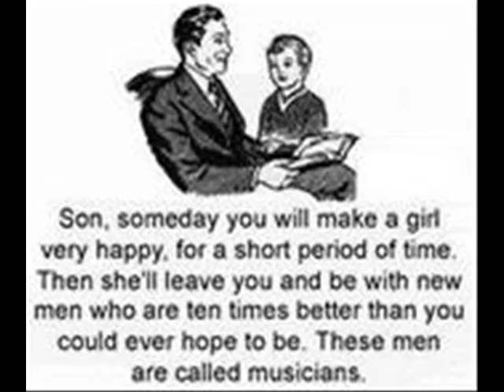Demo beats ( Extasy Production )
Some demo beats i did

Wit some flow on em it`d be sick.

xxx tits babes boobs ass hot sex tape hot secks Angelina Jolie Jessica Alba Christina Aguilera Scarlett Johansson Lindsay Lohan Hilary Duff FHM Maxim Paris Hilton(thank god) Jennifer Aniston legs cleavage WWE WWF WCW ECW TNA Stacey Keibler Trish Stratus Divas Torrie Wilson Tara Reid (again, thank god) hj bj fj sluts whores prostitutes common street trash pussy snapper anime (thank GOD) lame anime music video or AMV MTV (what a relief) lame pop music r&b crap rap crap emo crap stupid clothing Natalie Portman pink hair Rachel Weisz Eva Green areola bush slip Sharon Stone Elizabeth Shannon Katie Holmes (hey, she's not hot anymore anyway) Kate Winslet Reese Witherspoon Denise Richards Neve Campbell Milla Jovovich Heather Graham Uma Thurman Diane Lane Jessica Simpson or her sweet ass Charlize Theron Jenna Haze Briana Banks Pamela Anderson Jenna Jameson vH1 reality tv survivor apprentice big brother american idol (whew, thank god) juggies chicks girls girls girls britney spears or her scarred vagina elisha cuthbert drew barrymore elizabeth hurley jessica biel jennifer love hewitt jennifer lopez or her fat ass julia roberts keeley hazell keira knightley lauren holly victoria's secret bikini thong panties bra lingere eva longoria show episode sexy hot videos bikini hilary duff haley duff bikini 50 cent afi airline tickets akon al4a amazon amazon.com angelina jolie anime aol.com asian ask ask jeeves ask.com babes baby names barnes and noble bcs bed bath and beyond best buy beyonce bikini booty breaking news breast breasts briana banks britany spears britney britney crotch britney no panties britney paris britney spears britney spears crotch britney spears exposed britney spears flash britney spears flashing britney spears no panties britney spears panties britney spears photo britney spears photos britney spears pics britney spears pictures britney spears underwear brittany spears brooke burke candice michelle carmen electra carol of the bells carrie underwood cars cartoons catholic churches cats celebrity sedu hairstyles cheat codes cheerleader chris brown christina aguilera christmas christmas lights christmas music christmas songs christmas tree christmas wallpaper ciara circuit city city maps cleavage costco craigs list craigslist dane cook dictionary disturbed dog dogpile dogs dogs for sale driving directions ebay ebay.com ebony eminem eminem superman emma watson emoticons for msn eragon espn eva green eva longoria evanescence fall out boy family guy fergalicious fergie first name meanings flight simulator free games free music downloads free online games free search funny funny videos game cheats for ps2 games games play gift baskets gift ideas girl girls google google earth google.com gospel music lyrics green day gwen stefani hannah montana harry potter hi high school musical hilary duff hinder home hot drunk ass driving free climbing climb world record best amazinh frau schwester mutter mom sister woman women thong depot home video hot hotmail hotmail.com how to save a life ipod ipod nano irreplaceable janet jackson jenna jenna jameson jennifer aniston jennifer aniston sedu hairstyles jennifer lopez jennifer lopez sedu hairstyles jenny mccarthy jessica alba jessica simpson jewelry jim jones jingle bell rock jojo jokes jordan capri justin timberlake kate beckinsale katie price kelly blue book kids kmart korn laptops lil wayne limewire lindsay lohan lingerie linkin park lips of an angel love lowes ls magazine ludacris lyrics lyrics music mad world manga map quest mapquest maps mariah carey mature meaning of names metallica models movies mp3 players msn msn.com music music lyrics my chemical romance my space myspace myspace layouts myspace login myspace.com naruto nfl jerseys nickelback nintendo wii nudism nudist nudists obituaries one night in paris online games overstock.com pam anderson pamela anderson panic at the disco panties pantyhose paris hilton pc game cheats people search pink play game play games play the game lyrics playstaion2 cheats High School Musical Disney Vanessa playstation game cheats playstation2 game cheats poetry pokemon pornotube ps 2 game cheats ps2 cheats codes psp pthc radio stations raven riley rihanna ringtones road map runescape salaries sams club santa search engine search engines sears sedu beauty tips sedu hair styles shakira shannon elizabeth slipknot smack that snow solia hair styling song lyrics south park southwest airlines spears staples stocking stuffers system of a down tara reid target target.com tenacious d tera patrick terrier test text messages the game thong thongs three days grace tony hawk topless torrie wilson toys r us trish stratus triviabucks vida guerra walk it out walmart walmart.com we fly high we live together weathe